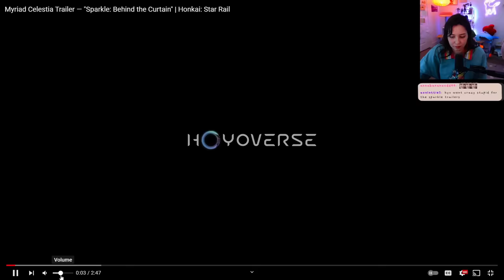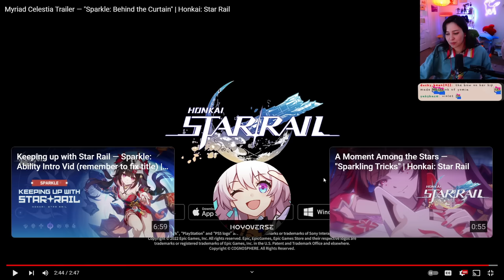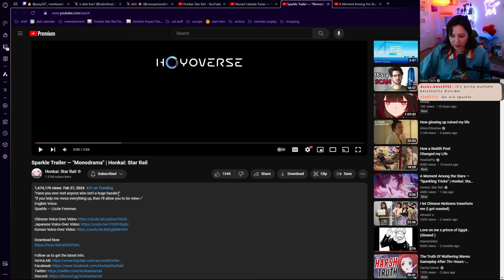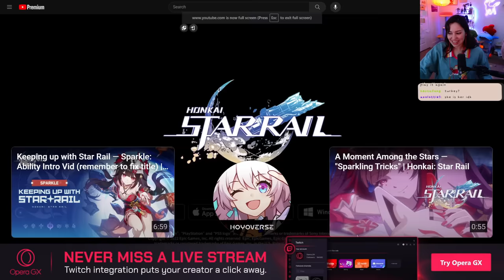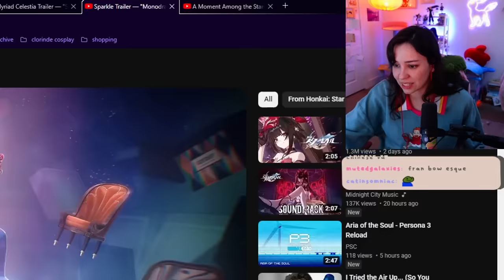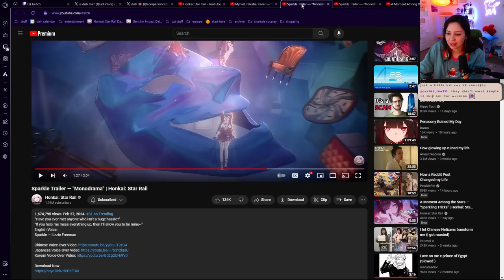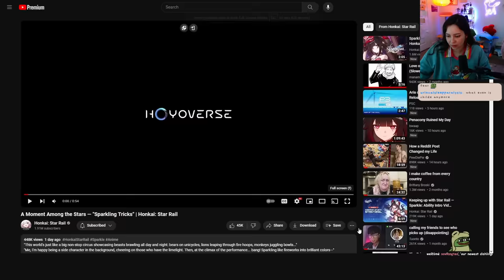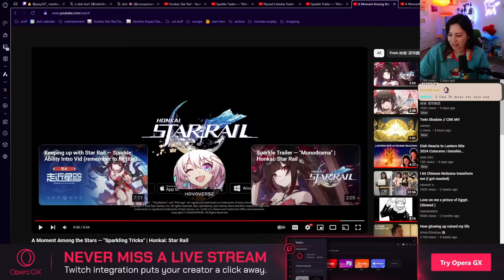Dish Reacts to ALL Sparkle Trailers | Honkai: Star Rail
My mailing address:
Companion Dish
4744 Telephone Rd.